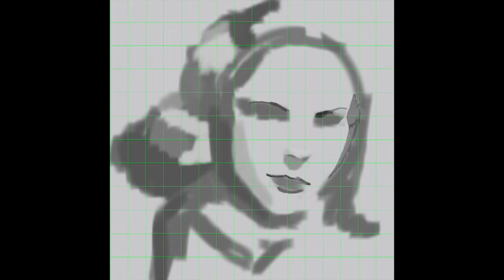February 16, 2023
How to draw Lauren Bacall In Sketch Club app